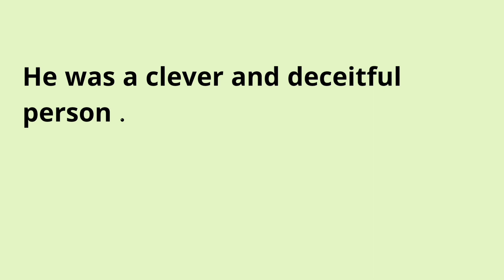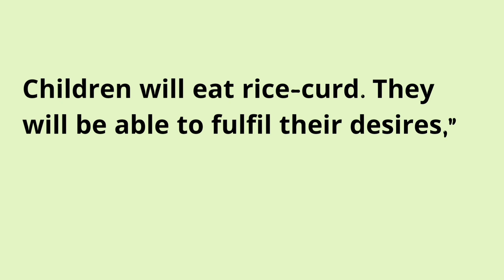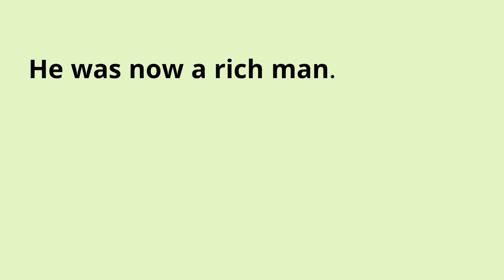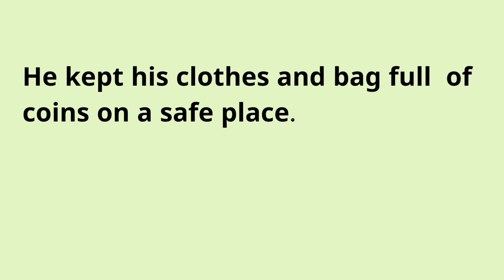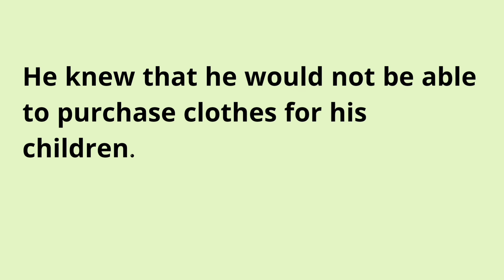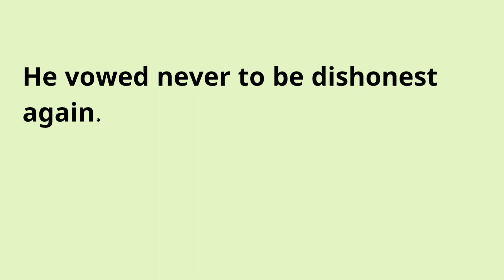Learn English Through Stories Level 3 🔥| Graded Reader | english story